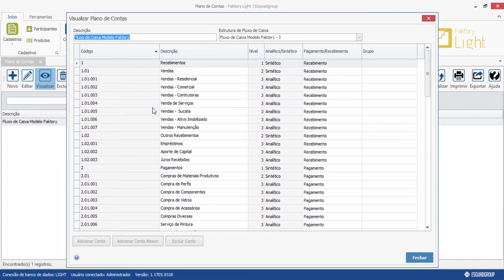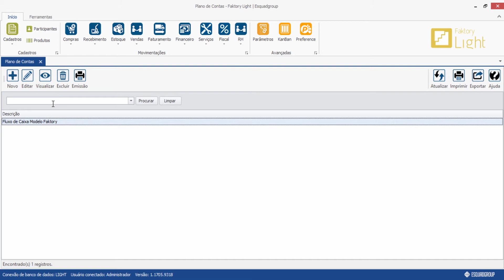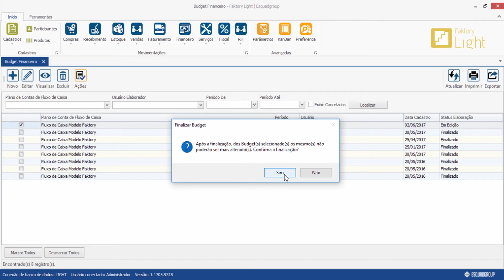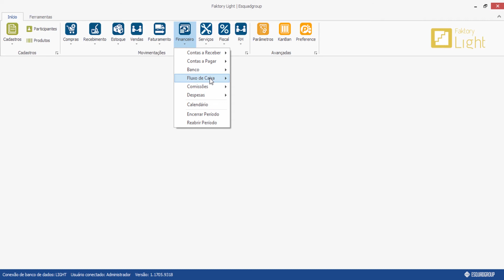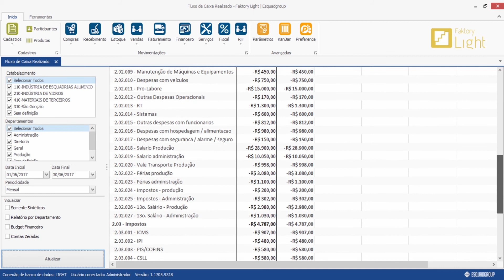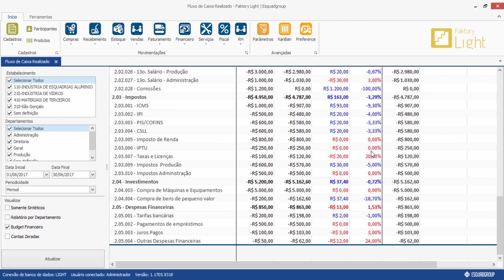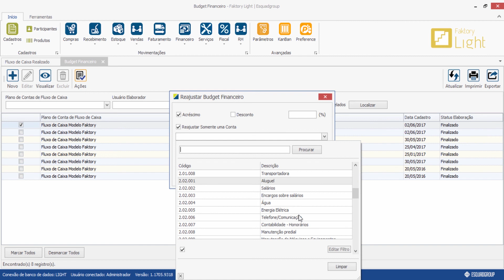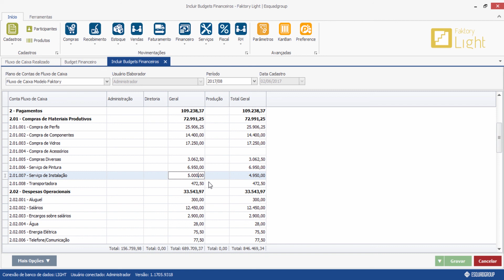Faktory Light- Budget financeiro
Hoje você irá aprender sobre budget financeiro!